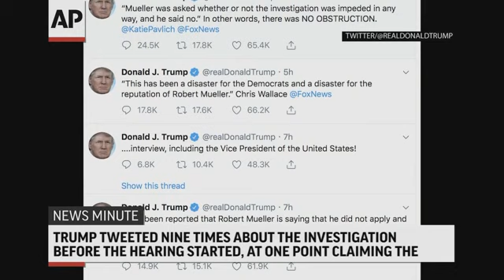AP Top Stories July 24 P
Here's the latest for Wednesday July 24th: Mueller testifies before Congress; President Donald Trump lashes out at Mueller on day of hearing; British P.M. Boris Johnson assumes office as Britain's new Prime Minister; FTC announces $5B fine against Facebook